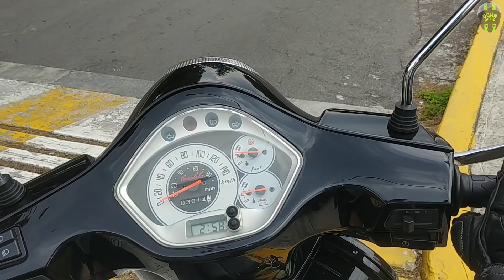NO compres SCOOTER (motoneta), mejor compra moto de cambios | 8 puntos por las que son mejores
Estas son 8 razones por las que es mejor comprar una motocicleta de cambios frente a una motoneta o scooter.